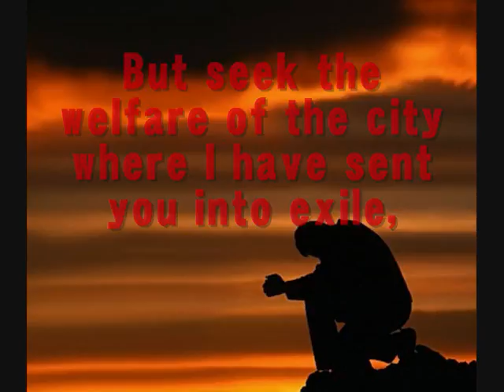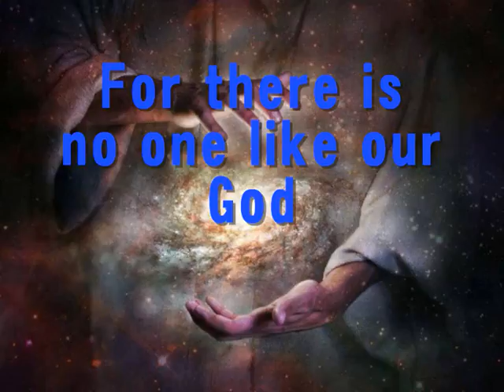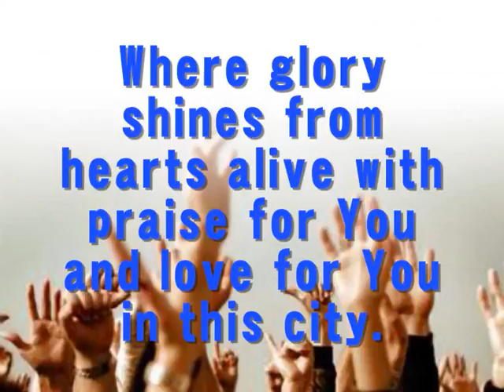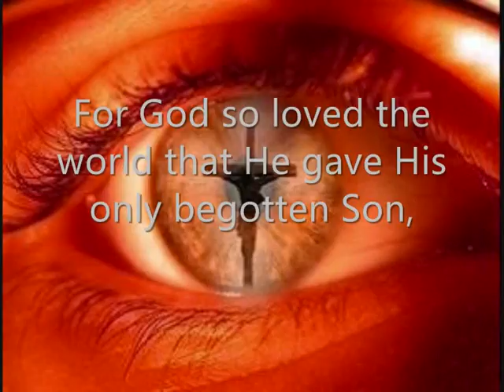Awake the City of Armagh